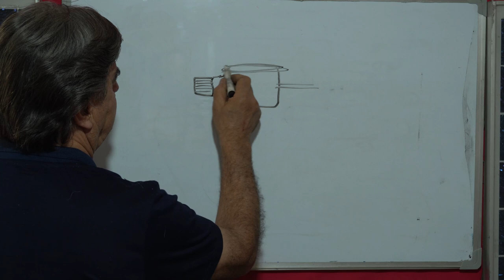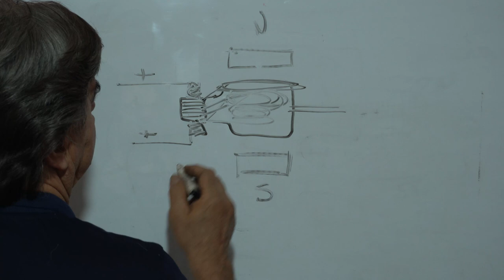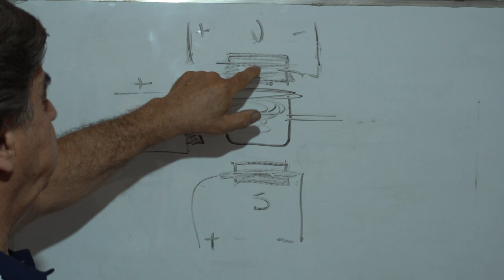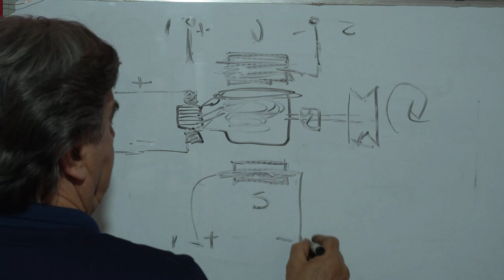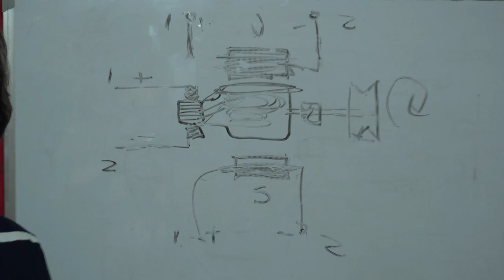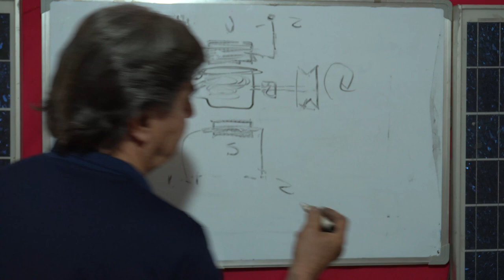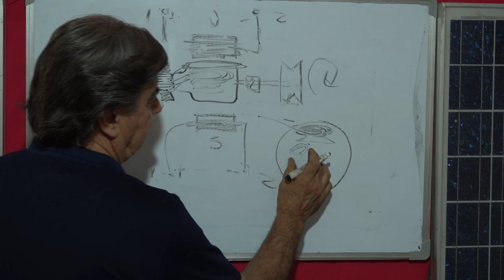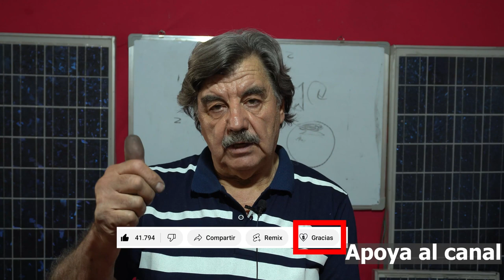MOTOR DC PARA BICICLETA | ¡Feliz 2023!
🙏🏻🙏🏻Estimados, como habrán notado, nosotros respondemos absolutamente todas las inquietudes y preguntas que nos hacen en los comentarios, una por una, de manera totalmente gratuita.
Si quisieran apoyar el canal, en forma de agradecimiento por eso, lo pueden hacer. Es muy fácil. Solo tienen que hacer click en la pestaña "Gracias" ("Thanks") y colaborar cuanto deseen.
De ese modo podemos seguir haciendo más material.
¡Muchas gracias!🙏🏻🙏🏻

¡Muchas gracias!